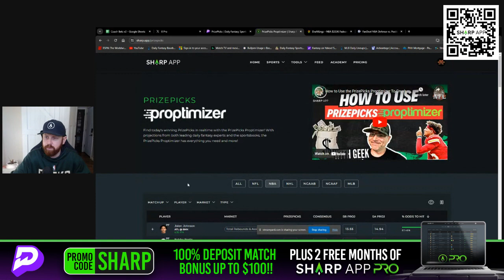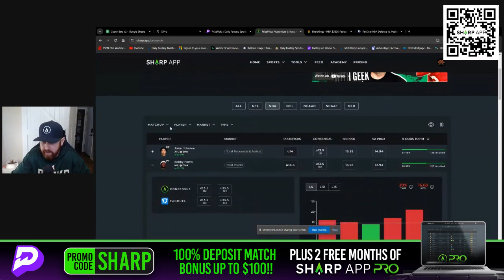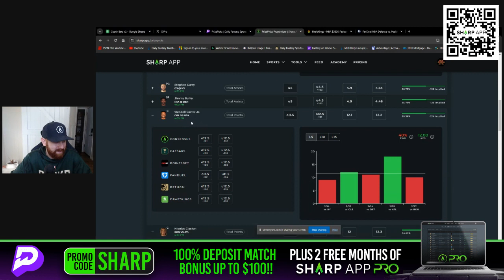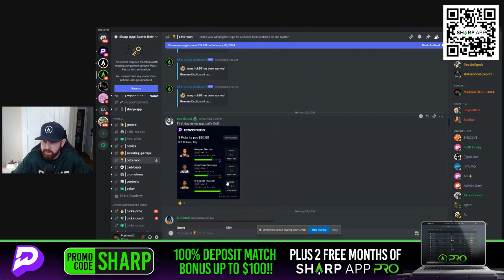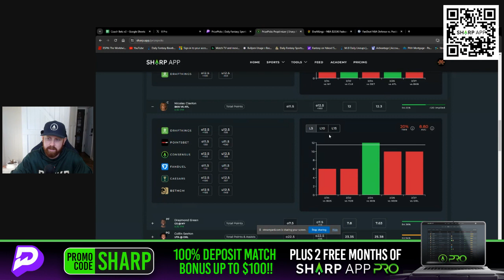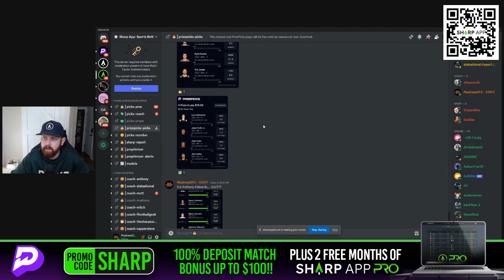PRIZEPICKS NBA PICKS | THURSDAY 2/29/2024 | NBA PLAYER PROPS | NBA PICKS & BETS TODAY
Join MadnessDFS as he dives into NBA Thursday Night as he talks about Props, Picks, Bets, PrizePicks & Predictions! Let's GO!